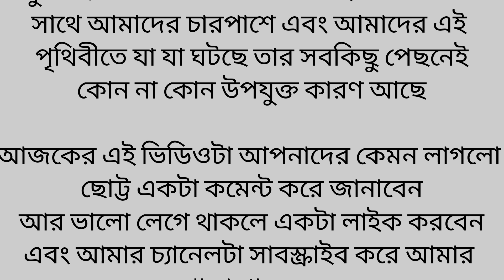সৃষ্টিকর্তার বিশেষ তিন সৃষ্টি//Moral Story//Bengali short story//🌼🌸🌼🌸